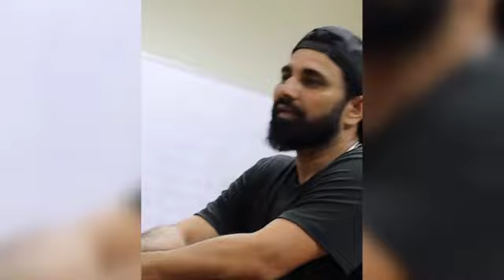Sting Operation📽️ Moh. Shami exposed Rohit Sharma's horrifying side and said "He is Not my Captain"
Sting Operation 📽️ Moh. Shami exposed Rohit Sharma's horrifying side and said "He is Not my Captain" when he came for India vs Australia Border Gavaskar Trophy team selection.

Mohammed Shami did well and proved his fitness for the international team selection but Rohit Sharma rejected him every time. Today on a Sting Operation Mohammed Shami exposed Rohit Sharma's evil side towards him and Said "he is not my Captain". Mohammed Shami is ready to join Team India ahead of India vs Australia BGT 3rd test at Gabba.

moh. shami,
rohit sharma,
moh. shami rohit sharma,
mohammed shami australia,